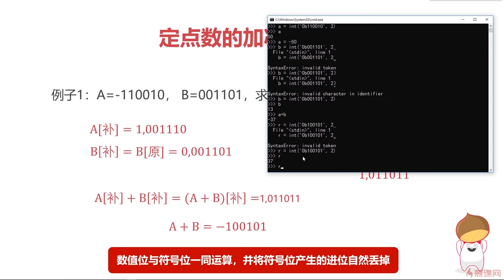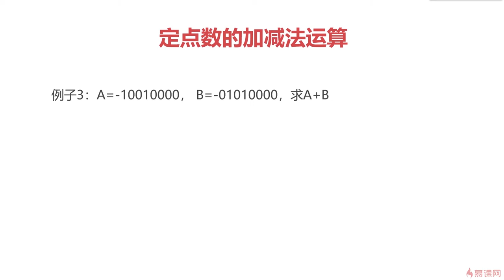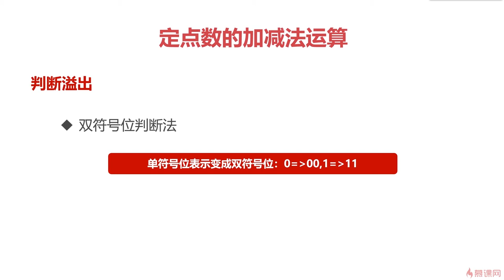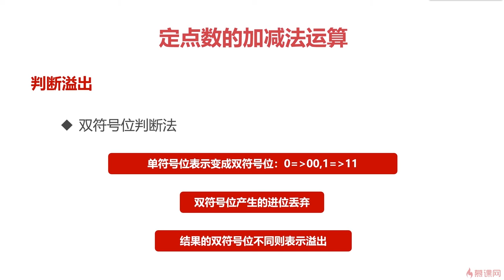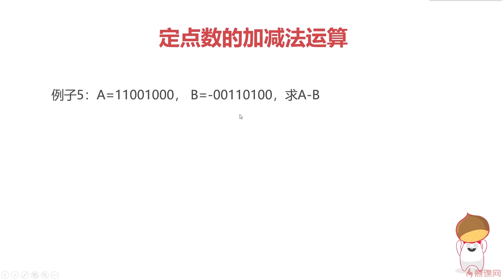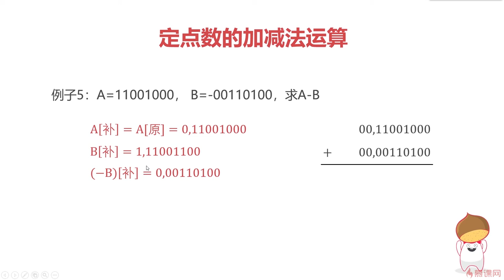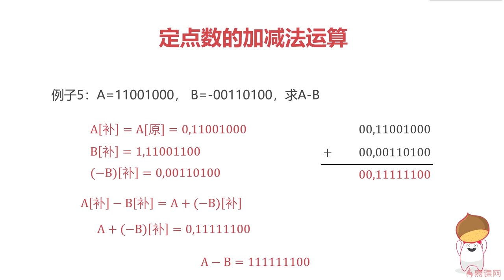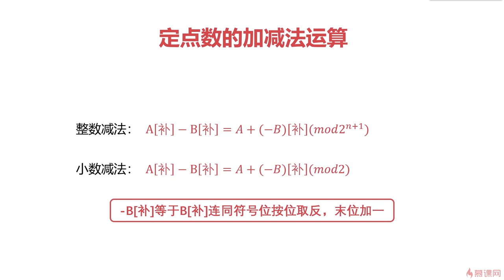4.8 计算机组成原理之计算篇｜定点数的加减法运算｜程序员编程基础篇（ 计算机组成原理／操作系统／计算机网络）